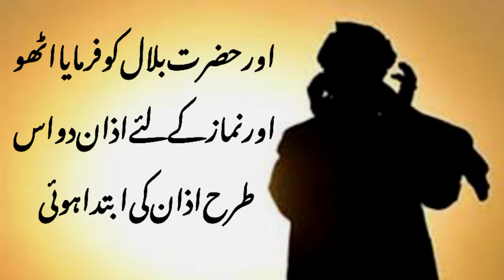اذان کی ابتدا کیسے ہوئی short story in urdu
اذان کی ابتدا کیسے ہوئی

I declare that all slideshow belong me.Photos all are taken from Google lmage search and using advanced image search option.All images were fairly used during the making of this video for entertainment purposes.We do not mean to victimize anybody emotionally.Thanks to Google for providing this beautiful and related pictures. ,,,,,,,,,,,,,,,,,,,,,,,,,,,,,,,,,,,,,,,, FAIR-USE COPYRIGHT DISCLAIMER Copyright Disclaimer Under Section 107 of the Copyright Act 1976, allowance is made for "fair use" for purposes such as criticism, commenting, news reporting, teaching, scholarship, and research.